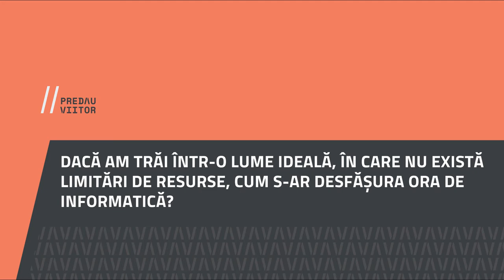Miana Arisanu, Colegiul National Mircea cel Batran Ramnicu Valcea